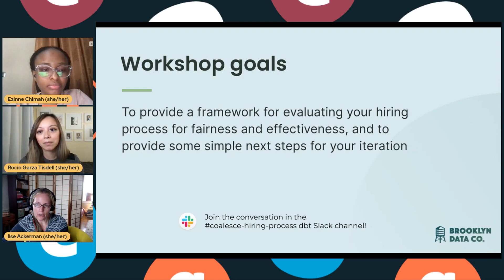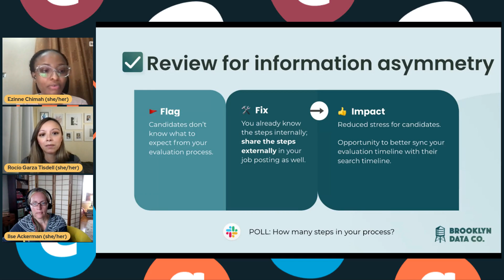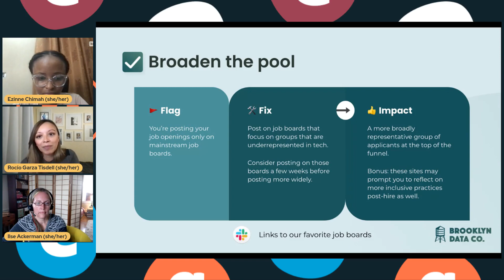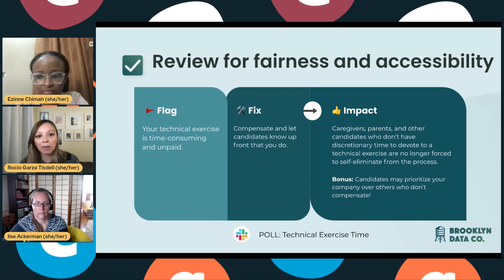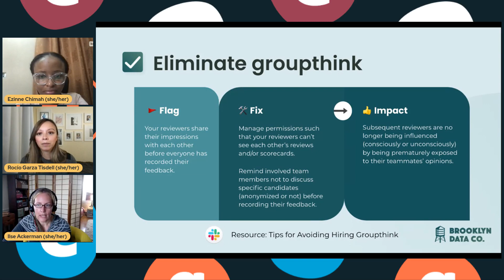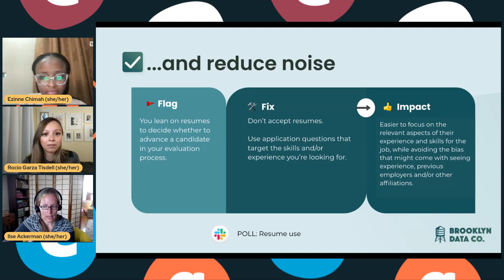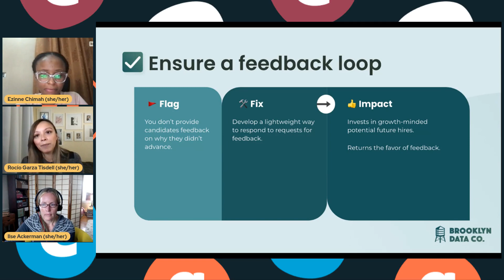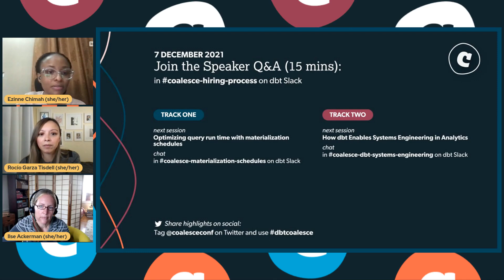Refactor your hiring process: a framework (w/ Ilse Ackerman, Ezinne Chimah & Rocío Garza Tisdell)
While technologies in our industry have evolved rapidly in recent years, the way organizations hire has lagged. At Brooklyn Data, we've been innovating on the hiring process with fairness, rigor, efficiency, and candidate experience in mind, to good success. In this workshop, we're happy to share our work in progress, offer a lens with which to reflect on your own goals and process, and provide you with some simple modifications that you can put right into action.

00:00 Introduction
05:49 Review framework
07:08 Review hiring process for information asymmetry
10:06 Reduce opportunity for bias
11:44 Broaden the pool
17:05 Review for fairness and accessibility
18:58 Identify inefficiencies
21:43 Eliminate groupthink
23:24 Maximize signal
26:44 Reduce noise
29:01 Ensure a feedback loop
33:23 Trade offs
34:16 What's next?
35:45 Q&A